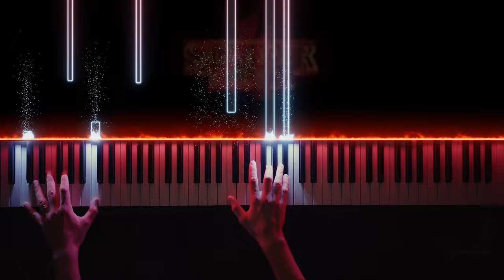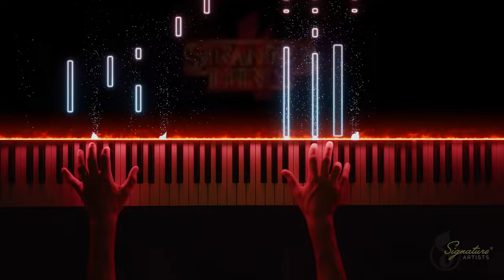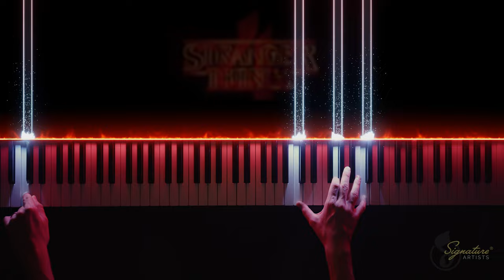Running Up That Hill (Kate Bush) Piano Cover | AtinPiano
Check out @AtinPiano's performance of "Running Up That Hill" by Kate Bush.

Arranged by:
AtinPiano

Written by:
Kate Bush

Video Credits:
AtinPiano